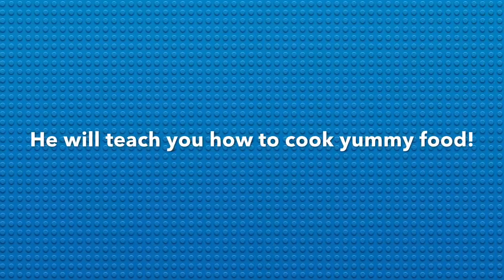Cooking With Chef Drake (Official Trailer)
This June, get ready for a new 5 episode series called Cooking With Chef Drake!